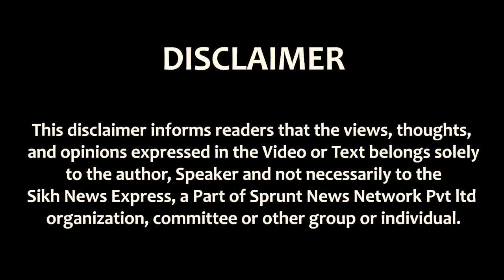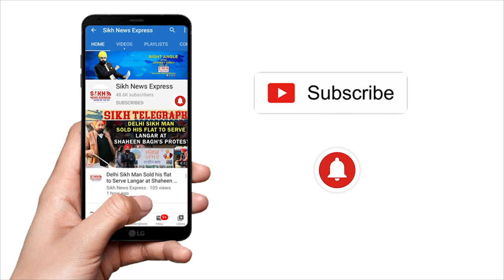Gurdwara Sri Guru Arjan Dev Ji ਵਿਖੇ Sant Gurbaksh Singh Danna JI ਦੀ ਯਾਦ ਵਿੱਚ ਗੁਰਮਤਿ ਸਮਾਗਮ ਕਰਵਾਇਆ ਗਿਆ